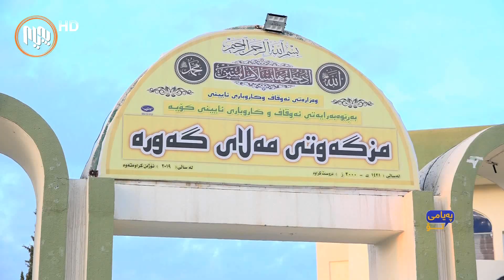په‌یامی تۆ: هاوڵاتیانی كۆیه‌ خۆشه‌ویستی خۆیان بۆ پێغه‌مبه‌ر ده‌رده‌بڕن